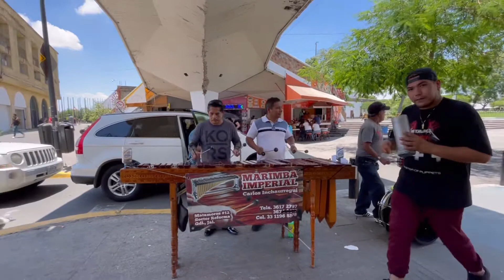Weekend in Guadalajara 🇲🇽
Nothing to do, nowhere to go for the weekend? Let’s go to Guadalajara and have some tacos, tequila, and folklore …